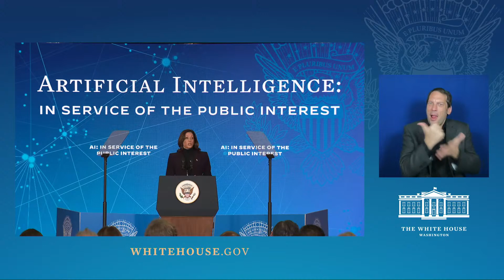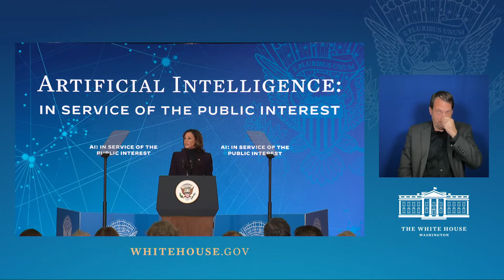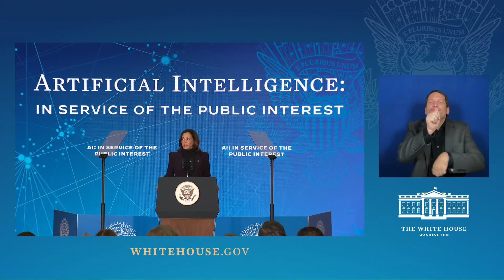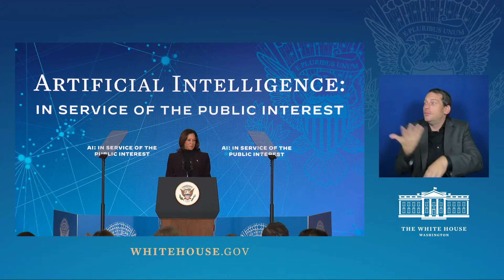Vice President Harris Delivers Remarks on Artificial Intelligence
Vice President Harris delivers a major policy speech on the Biden-Harris Administration’s vision for the future of Artificial Intelligence (AI) and steps we are taking to achieve that vision.

London, UK